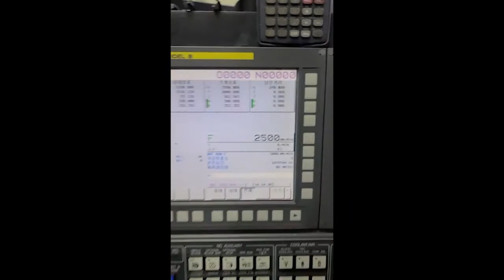Doosan DBC250II (2014) Boring Machine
This Doosan DBC250II Boring Machine was built in Korea in the year 2014. It has been on for 19079 hours of which 7483 are cutting hours. This machine is equipped with a FANUC-31i control unit. It has a spindle speed up to 6000 rpm and a table of dimensions 1600 x 1800 mm. Tools included.